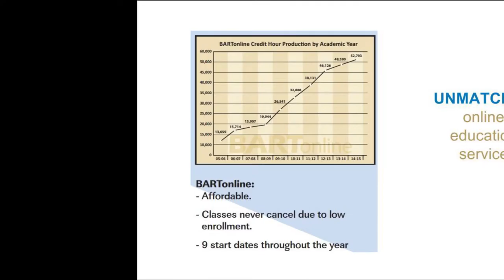Did You Know? Barton facts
Some interesting facts about Barton Community College!